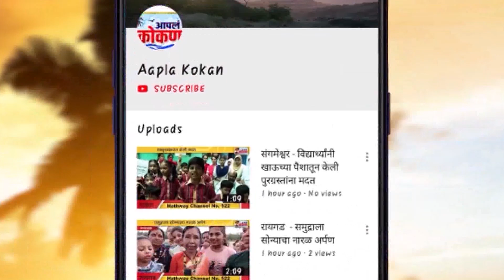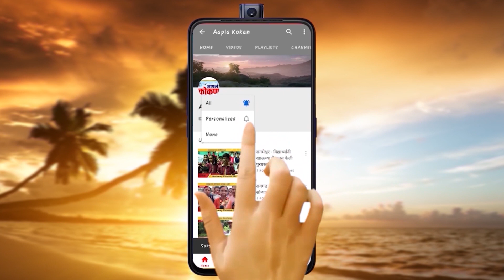महाड - चक्रीवादळातील नुकसानग्रस्तांना धान्य वाटप